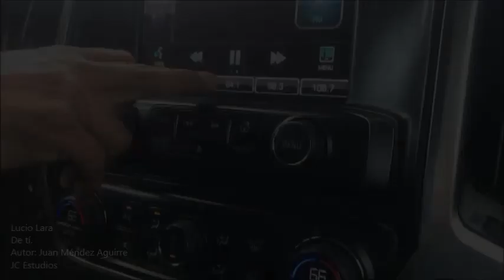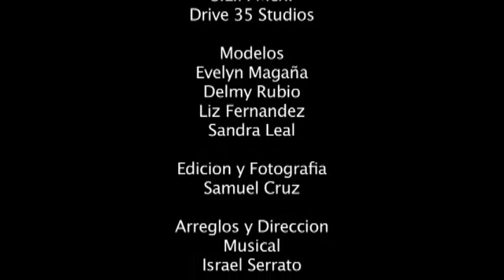Video Oficial - Lucio Lara - DE TI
Nuestro estreno del primer sencillo. DE TI...
Autor: Juan Méndez Aguirre
Arreglos y Director Musical: Israel Serrato
Música Grabada en JC Estudios, San Luis Potosí.
Voz: Drive35 Studios, Dallas Tx.